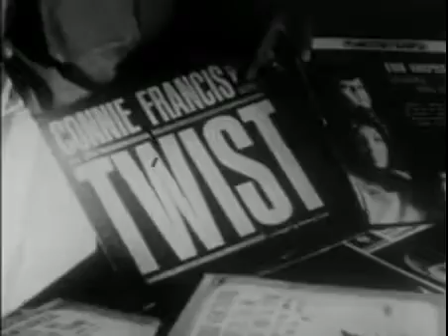Orde Baru | Film Dokumenter Belanda Tahun 1967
Sebuah film dokumenter yang menceritakan mengenai situasi dan Kondisi Indonesia pasca G30S/PKI dan naiknya Orde Baru. Dokumenter ini dibagi menjadi dua bagian. (18 Januari 1967)

Video: NTR